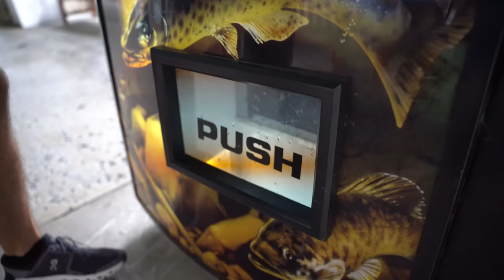Buying Live Fish From The FISH VENDING MACHINE! (what's inside?)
Welcome to the F.G.C. Channel!

FishGuy.Shop is The one stop shop for all your fish guy needs!

Socials:
@fishguychris_  on Instagram
@the_fishguys on Instagram